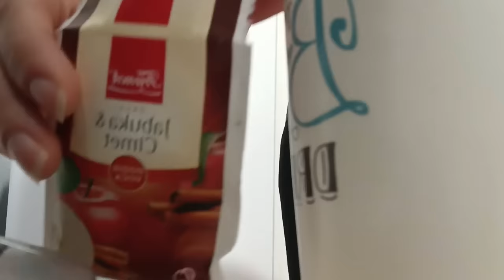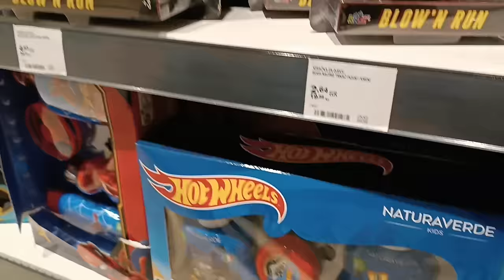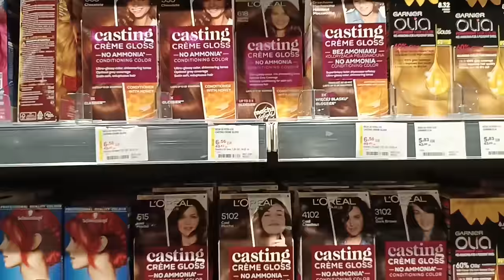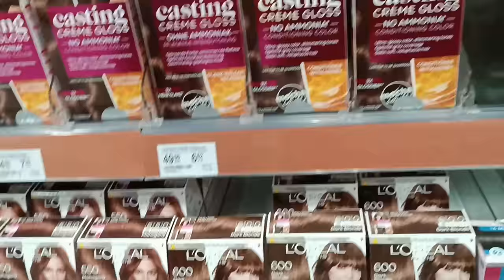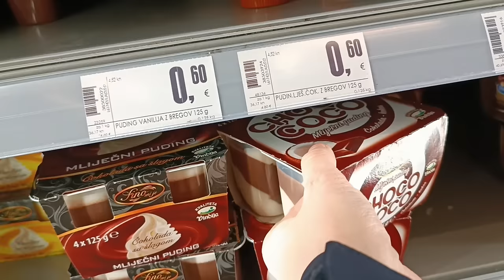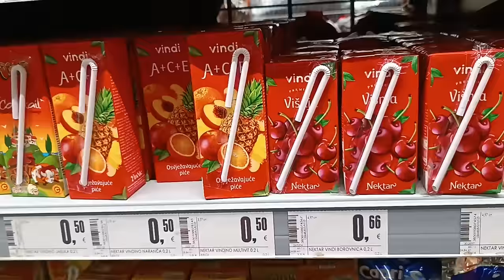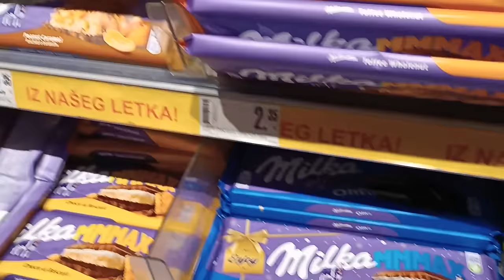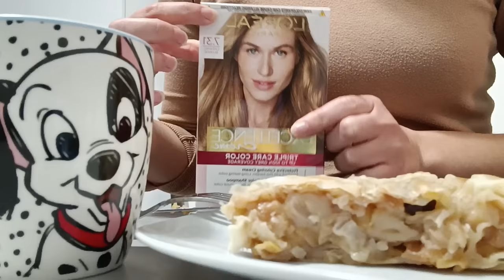Vlog - posao, pizza, nova boja kose - Aleksandra S.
🎀Pretplatite se na kanal potpuno je besplatno!🎀

Lijepi pozdrav svima, na mom kanalu možete gledati video snimke vezane uz ljepotu, modu, hranu, čišćenje, savjete, neobavezne razgovore o aktualnim temama, rutine, vježbanje, croatia vlog i sve ostale lifestyle teme.
Često snimam auto vlog, pod time mislim snimanje u vožnji po gradu i javljanje iz auta, također i more tj morski vlog budući da živim na moru.